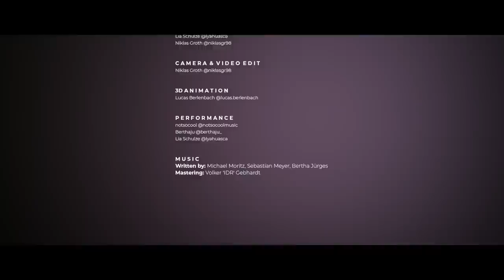notsocool - sorry for her (feat. BERTHAJU) (Official Video)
C R E A T I V E   M A N A G E M E N T
Lia Schulze

D I R E C T I O N
Lia Schulze
Niklas Groth

C A M E R A  &  V I D E O  E D I T
Niklas Groth

3D A N I M A T I O N
Lucas Berlenbach

P E R F O R M A N C E
notsocool
Lia Schulze

Written by: Michael Moritz, Sebastian Meyer, Bertha Jürges
Mastering: Volker 'IDR' Gebhardt